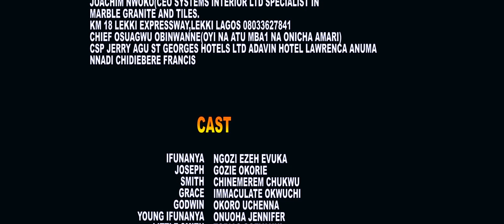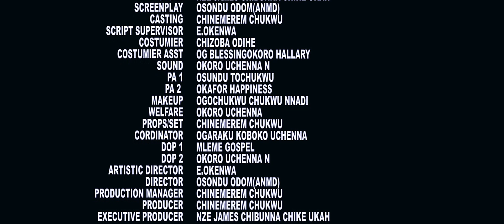MY SON, MY LOVER (Episode 5) featuring Ngozi Evuka,Gozie Okerie,Chinemerem Chukwu,Immaculate Okwuchi